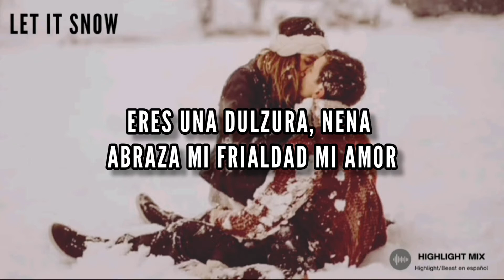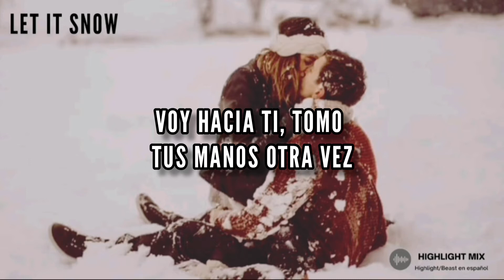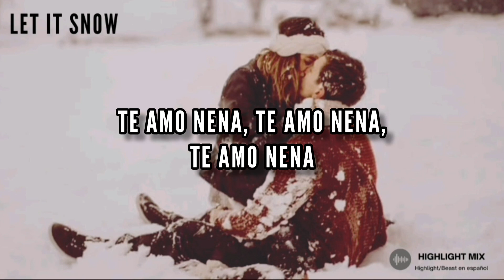[SUB ESP] 3.Let it snow (GiKwang & HyunSeung)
🎶 Canción: 3.Let it snow (sub. español)

👥 Artista: Lee Gikwang & Jang
                    Hyunseung

📀 Mini album: 《My story》2010